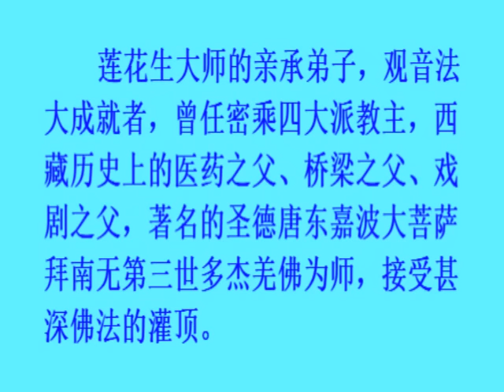唐東嘉波大菩薩拜南無第三世多杰羌佛為師